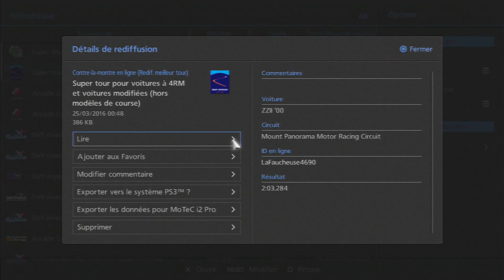Mount Panorama Motor Racing Circuit - ZZII '00 - 600pp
Mount Panorama Motor Racing Circuit - Tommykaira ZZII '00 - Super tour pour voitures à 4RM et voitures modifiées (Hors modèles de course) - 600 pp